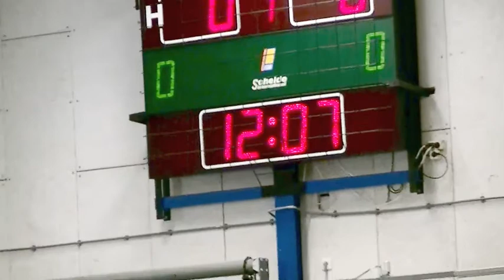Basketball Noordkoptoernooi MU16 10-09-17 Apollo Amsterdam - Noordkop Den Helder